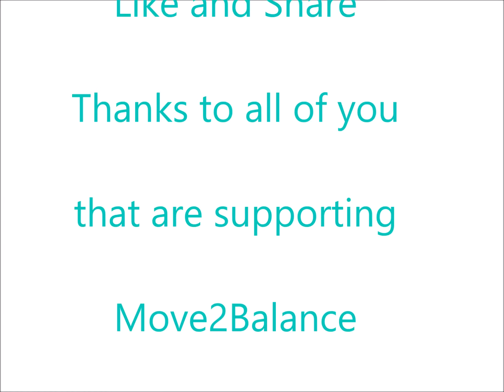Body Control Coach Move2Balance Kickboksen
Much love for the game.

Body Control Coach in action.

You've got to move to get into balance!